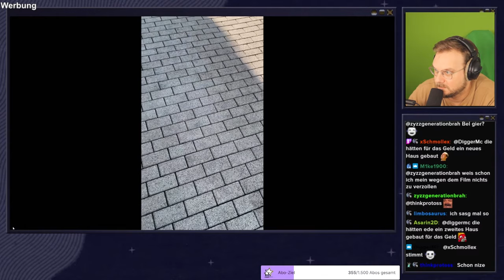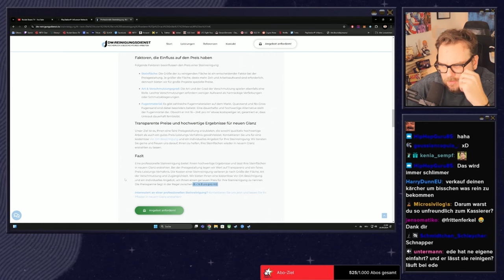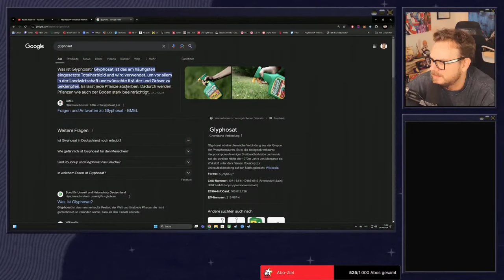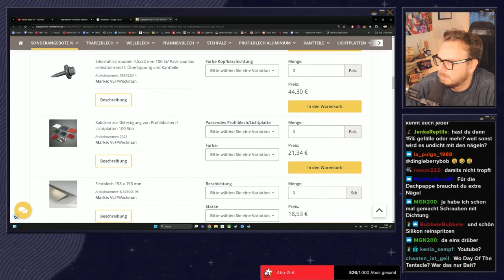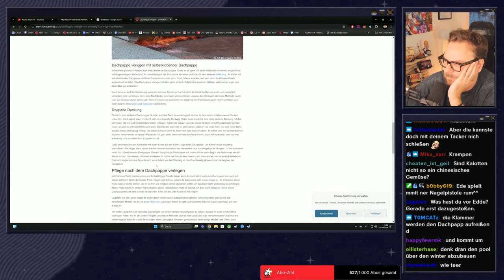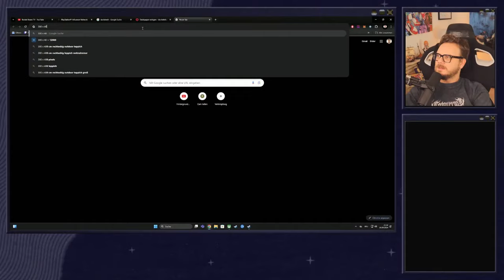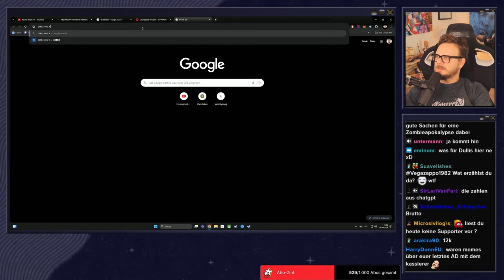ABGEZOCKT beim Kärchern und mein Weg zum HEIMWERKERKING! | EdTalk